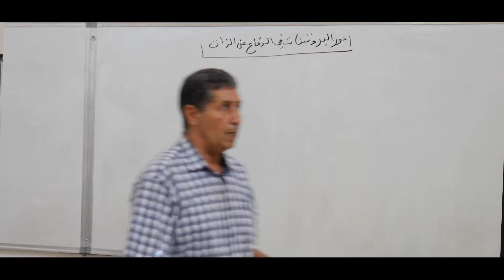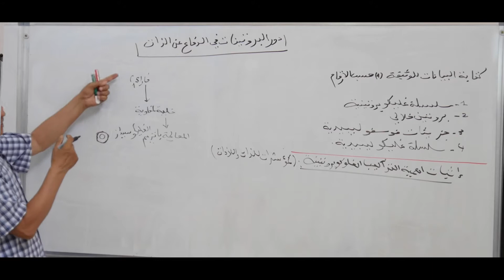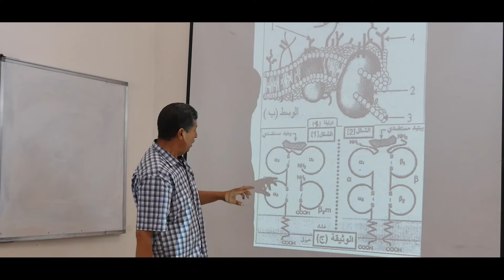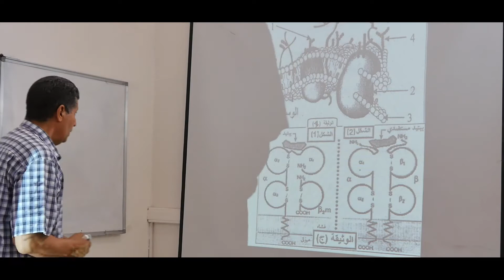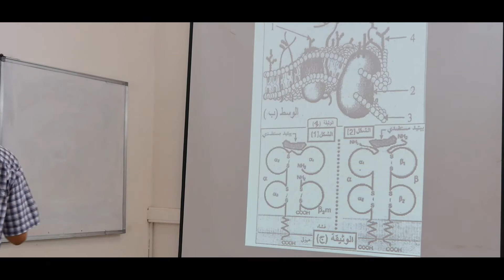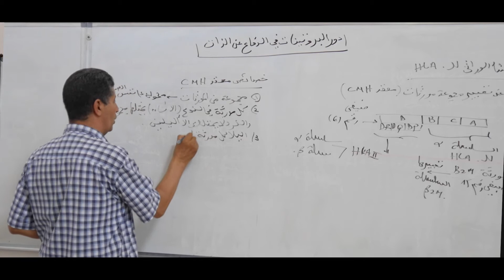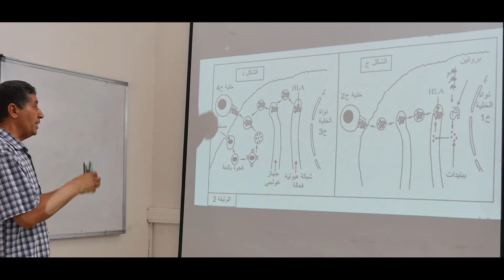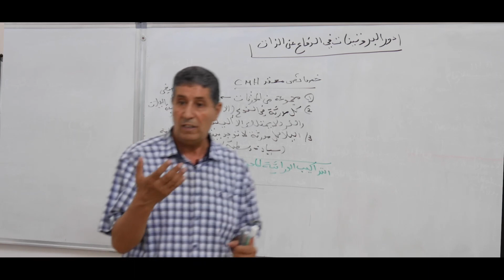الأستاذ بودخيل بومدين علوم الطبيعة والحياة بكالوريا : دور البروتينات في الدفاع عن الذات